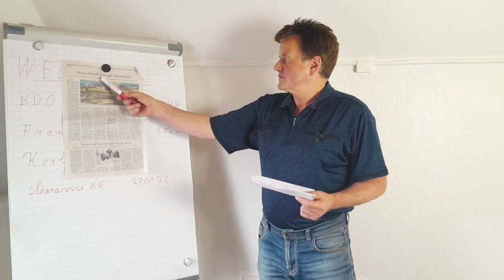Robert Habecks Klimaschutz😅: Deutschland ist zweitgrößte Dreckschleuder Europas!